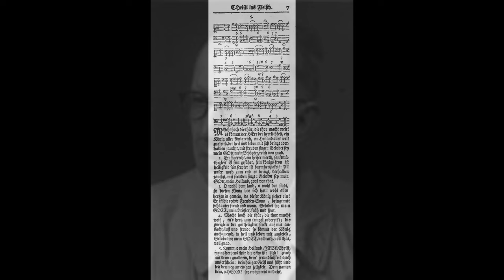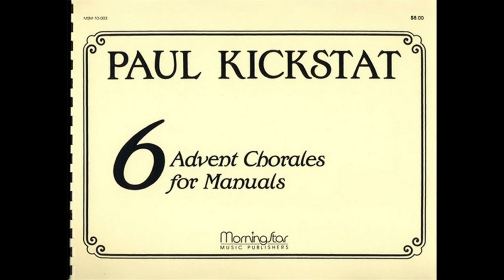Macht hoch die Tür (II) - Hans Uwe Hielscher an der Orgel der Marktkirche Wiesbaden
1623 – 2023
Vor 400 Jahren in Königsberg:
„Macht hoch die Tür”

Choralbearbeitungen von
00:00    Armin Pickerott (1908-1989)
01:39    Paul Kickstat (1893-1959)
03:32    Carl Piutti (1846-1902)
06:01    Hans Uwe Hielscher (1945-)
07:57    Robert Jones (1945-)

Georg Weissel, der Dichter dieses beliebten Adventsliedes, war von 1623 bis zu seinem Tod 1635 Pfarrer an der Königsberger Altrossgärter Kirche und berichtet:
Neulich, als der starke Nordoststurm von der nahen Samlandküste, hatte ich in der Nähe des Domes zu tun. Mit mir strebten noch mehr Leute dem Dom zu, um Schutz zu suchen. Der freundliche Küster öffnete uns die Tür mit einer tiefen Verbeugung und sagte: „Willkommen im Hause des Herrn! Hier ist jeder in gleicher Weise willkommen, ob Patrizier oder Tagelöhner! Das Tor des Königs aller Könige steht jedem offen.”Weissel bedankte sich bei dem Küster. „Sie haben da eben eine ausgezeichnete Predigt gehaIten!” Und er machte daraus noch am selben Abend das bekannte Weihnachtslied „Macht hoch die Tür”. Es wurde am 2. Advent, am 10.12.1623, zur Einweihung der neuerbauten Altrossgärter Kirchenkapelle und Weissels Amtseinführung zum ersten Mal gesungen.
Allerdings gab es dabei einen Wermutstropfen. Neben der Kirche wohnte der reiche Geschäftsmann Sturgis. Wegen der unruhigen Zeiten mitten im später so genannten 30-jährigen Krieg hatte er sein Grundstück abgesichert und mit Toren abgeschlossen. Aber hinter seinem Grundstück befand sich das Armen- und Siechenheim des Ortes. Die alten Menschen, die dort lebten, konnten nun nicht mehr auf kurzem Weg in die Kirche gehen. Sie mussten einen weiten Umweg nehmen. Viele hatten dadurch keine Möglichkeit mehr, am Gemeindeleben teilzunehmen. Georg Weissel wollte das nicht hinnehmen. Am vierten Advent kam Weissel mit dem Kurrende-Chor zu Sturgis' Haus. Weissel hatte seine Stelle gerade erst angetreten und stand nun vor dem Haus seines reichsten Gemeindegliedes. Aber er sprach davon, dass viele Menschen dem König aller Könige, dem Kind in der Krippe, die Tore ihres Herzens versperrten, so dass er bei ihnen nicht einziehen könne. Und er wurde sehr konkret: „Heute, Iieber Herr Sturgis, steht Er vor eurem verriegelten Tor. Ich flehe euch an bei eurer Seele Seligkeit, öffnet ihm nicht nur dieses sichtbare Tor, sondern auch das Tor eures Herzens und lasst ihn demütig mit Freuden ein“. Dann sang der Chor: „Macht hoch, die Tür, das Tor macht weit! Es kommt der Herr der Herrlichkeit …“  Der Geschäftsmann stand da wie vom Donner gerührt. Er holte den Schlüssel heraus und sperrte die Pforten auf. Von nun an standen sie offen und die Heimbewohner hatten ihren kurzen Weg zur Kirche wieder, der im Ort noch lange Zeit „Adventsweg“ genannt wurde.
Hauke Burgarth, GeO Rundbrief 04-2023, Gemeinschaft ev. Ostpreußen e.V.

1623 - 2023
400 years ago in Königsberg:
“Lift up your heads, ye mighty gates”

Georg Weissel, the poet of this popular German Advent song, had been pastor at the Königsberg Altrossgärter Church from 1623 until his death in 1635, and he told the story himself: “Recently, when the strong north-easterly storm blew over from the nearby coast, I was busy near the cathedral. Even more people came with me to the cathedral to seek protection. The friendly sexton opened the door for us with a deep bow and said: ‘Welcome to the house of the Lord! Everyone is equally welcome here, whether patricians or day laborers! The gate of the King of Kings is open to everyone.’Weissel thanked the sexton. ‘You just gave an excellent sermon!’ And that same evening he turned the words into a new song “Lift up your heads”. It was sung for the first time on the 2nd of Advent in 1623, at the inauguration of the newly built Altrossgärter Church. However, there was a downer. The rich businessman Sturgis lived next to the church. Because of the turbulent times in the middle of what later became known as the Thirty Years' War, he secured his property and locked it with gates. But behind his property was the local poor and infirmary. The old people could no longer go to church on a short journey. They had to take a long detour. As a result, many no longer had the opportunity to participate in parish life. Georg Weissel didn't want to accept this.On the 4th Advent, Weissel came to Sturgis' house with the choir. Standing in front of his richest parish member, he spoke of how many people were blocking the gates of their hearts to the King of Kings, so that he could not come in among them. ‘Today, dear Mr. Sturgis, He stands in front of your locked gate. I beseech you, open to him not only this visible gate, but also the gate of your heart and humbly let him in with joy. Then the choir sang: ‘Lift up the door, the gate opens wide! The Lord of Glory is coming...’ The businessman stood there stunned and he took out the key and unlocked the gates. From now on they were open and the residents of the home could once again take their short route to the church.